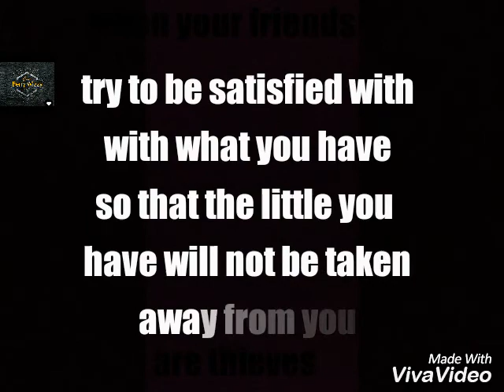When your friends are thieves(Berry Wizzy comedy)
When you don't value the wan you have this is how you end up